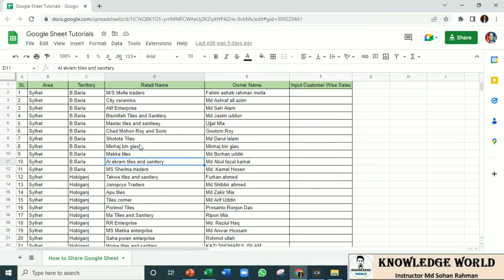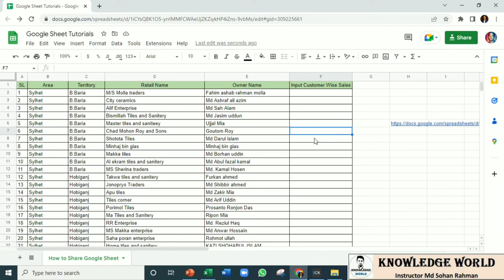How to share Google sheet Bangla l Kivabe Google sheet share korben l Share Google sheet to anyone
Knowledge World এর পক্ষ থেকে আপনাকে ধন্যবাদ I

Excel ফ্রি_কোর্স_সমুহ